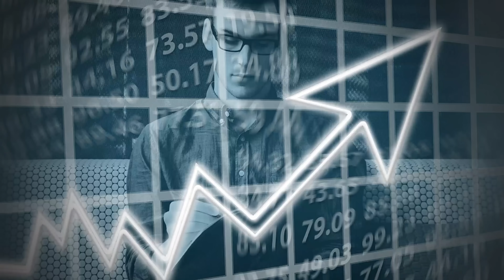Die Uhr TICKT für Deutschland, BIDEN gefährlicher als TRUMP & Mega-CHANCE bei DIESEN Aktien!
OSTER-SPEZIAL: Spare jetzt 40% auf ein Jahr Beating Beta+ und sichere dir ein GRATIS "Roast my Depot" von uns

Wenn du auf diesen Link klickst und etwas abschließt, erhalten wir (je nach Anbieter) eine Provision. Dir entstehen dadurch keine Mehrkosten und du unterstützt unser Projekt. Wir danken dir für deinen Support!

“Ich habe mir noch nie so große Sorgen um den Standort Deutschland gemacht”, sagt Folker Hellmeyer im exklusiven Interview mit Mario Lochner. Der Chefvolkswirt der Netfonds AG sieht die Industrienation sogar auf der Autobahn Richtung Abstieg und bezeichnet Projekte wie das Heizungsgesetz als ideologisch und fordert mehr Pragmatismus. “Ein guter Demokrat muss auch immer ein guter Ökonom sein”, sagt Hellmeyer und fordert eine Kehrtwende. Denn nach seiner Meinung könnte es schon in einem Jahr massive Probleme und Auswirkungen auf die Wirtschaft geben, sollte die Ampel keinen anderen Kurs einschlagen. Denn Hellmeyer fürchtet, dass die Investitionsströme versiegen und Personal abgebaut wird. Es könnte also mehr Arbeitslosigkeit drohen, mehr Abbau von Industrie und dementsprechend mehr Probleme für die deutsche Wirtschaft. Passend dazu haben von Bloomberg befragte Analysten erwarten im 1. Quartal nun eine leichte Schrumpfung statt Stagnation. Und die Wachstumsprognose für den Rest von 2024 haben sie auch nach unten korrigiert. Hellmeyer sieht trotzdem große Chancen, auch bei deutschen Aktien wie Bayer und den Autobauern. Denn man müsse die politische Elite von der wirtschaftlichen unterscheiden. Auch China hält er für eine große Chance, auch wenn die Risiken natürlich weiterhin hoch seien. Hellmeyer erwartet für 2024 große Umbrüche. Gerade auch durch die US-Wahl. Hellmeyer sieht Trump vor Biden und hält ihn auch für weniger gefährlich, was die internationale Politik betrifft, in Sachen Zöllen und Unberechenbarkeit sieht es dagegen wiederum anders aus. Wie wird die Geopolitik die Börse beeinflussen? Und was sind die größten Risiken? Das erfährst Du alles im aktuellen Interview…

Time Stamps
00:00 Intro
00:01:30 Vor der größten Krise seit 1949
00:05:15 “Globale Eskalationsspirale dreht sich”
00:07:00 Abhängig von Technologie der anderen
00:08:45 China als große Chance für Investoren?
00:10:15 2024 als Jahr dramatischer Veränderungen
00:14:30 Olaf Scholz als neuer Chamberlain?
00:18:00 Aggression geht doch klar von Putin aus, oder?!
00:23:00 Blenden wir die Realität aus?
00:27:15 Biden gefährlicher als Trump?
00:31:30 Europa und Emerging Markets höher gewichten?
00:34:30 KEINE Euphorie am Aktienmarkt
00:36:30 Chancen bei Bayer und deutschen Autobauern
00:39:30 DAS sind die größten Risiken gerade
00:43:00 Sorgen um Deutschland wie noch nie
00:47:00 Diese 3 Dinge würde Kanzler Hellmeyer sofort anpacken
00:51:25 Outro